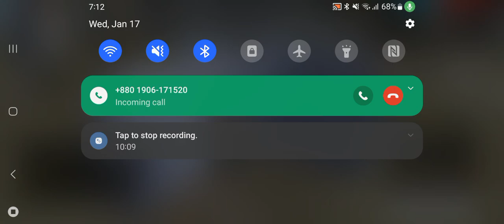Garena Free Fire Gameplay